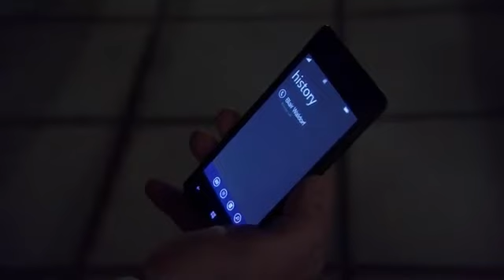Gossip Girl 6x09 The Revengers - Blair tries to convince Serena to stay